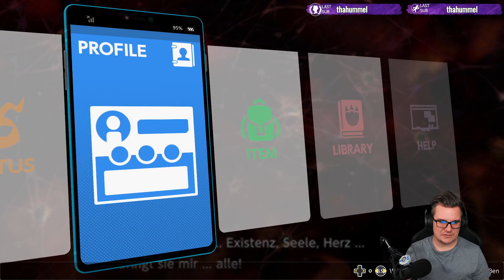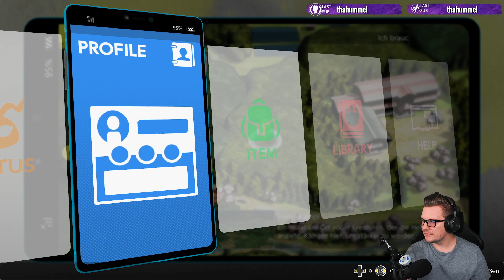Streamaufzeuchnung von Digimon Survive Part 11